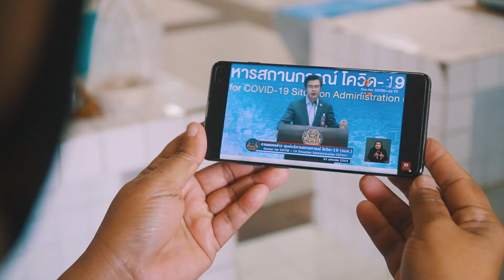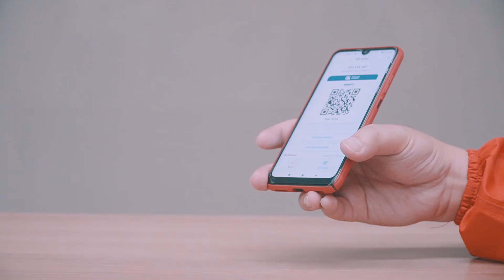พฤติกรรมดีลิเวอรี่(Delivery)กับชีวิตปกติรูปแบบใหม่(NewNormal)